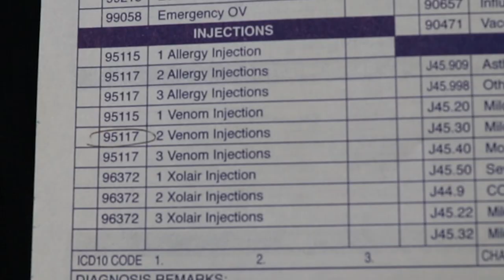Allergic to bees... and I'm a beekeeper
This is the story of my bee venom allergy and my experience getting allergy shots.  I have an allergy to honey bee venom and some other vespid venom from things like yellow jackets and hornets.  I have been keeping bees for over ten years and continue to do so now even after some moderate-severe allergic reactions about three years ago.  Venom immunotherapy (allergy shots) is a safe and effective treatment for most individuals with allergies to insect stings.

Many thanks to Allergy Associates of New Hampshire for allowing me to record the video of my venom injections during one of my office visits.